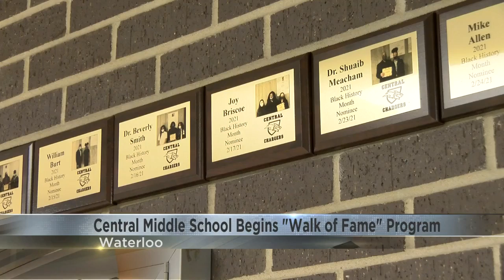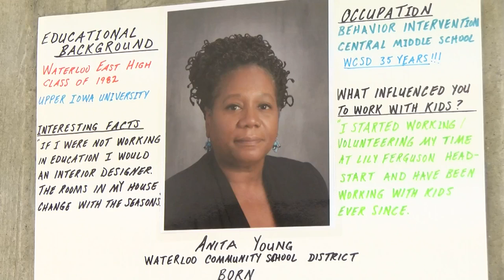Central Middle School highlights community Black heroes